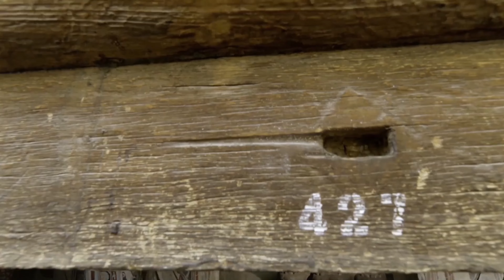【中國旅遊2024】敦煌必去景點介紹 | China attractions | 中國旅遊攻略 | china travel 2024 | 敦煌 旅遊 | 雲遊中國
敦煌，位於河西走廊的最西端，絲綢之路的節點城市，以「敦煌石窟」、「敦煌壁畫」聞名天下，是世界遺產莫高窟和漢長城邊陲玉門關、陽關的所在地，為甘肅省四大綠洲之一

敦煌作為絲綢之路中西交通中轉站和西域門戶，曾有「使者相望於道，商旅不絕於途」的盛景

現在，請跟隨我們一起前往敦煌

▼ 敦煌必去景點大公開 ▼
0:00 介紹
0:58 景點概況
1:35 莫高窟/ Mogao Grottoes
3:19 月牙泉/ Crescent Lake
4:54 沙洲夜市/ Shazhou Night Market
6:26 玉門關/ Yumen Pass
7:43 雅丹魔鬼城/ Yadan Devil City

請在留言區告訴我們你的最愛以及你想去或者想了解的下一個目的地，我們會盡快為你帶來最新的旅遊攻略♥